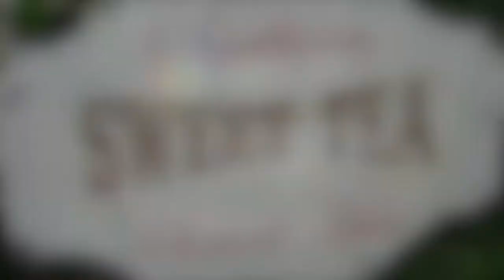FileMaker DevCon 2014 Tips: Three Square Meals Texas Style!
Everything is bigger in Texas - including having three square meals! In this clip, Clay Maeckel, Chief Software Architect, FileMaker shows us what those look like and includes some tips on treats visitors should try before leaving San Antonio.

Want more information about this year's FileMaker Developer Conference?